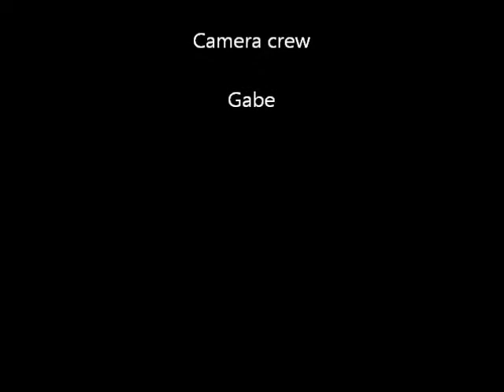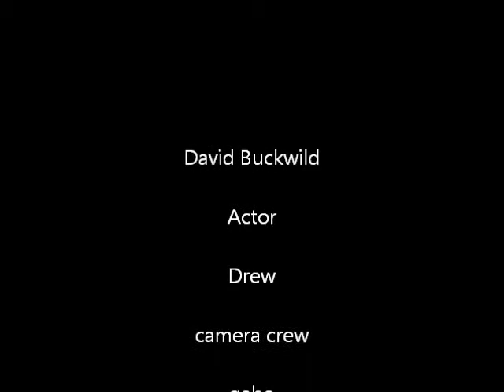David Buckwild's Aventures in the Wilderness Ep.1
I'm David Buckwild!!!